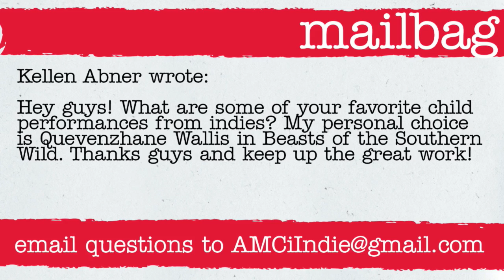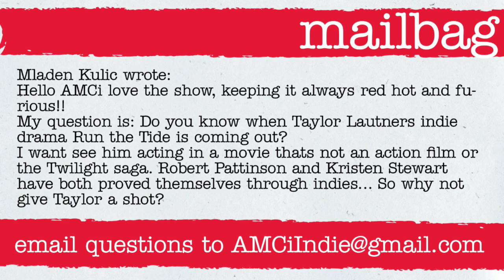AMCi Indie Spotlight - Ewan McGregor Back For Trainspotting 2?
On this episode of AMCi Indie Spotlight (Wednesday, June 24) Alicia Malone, David Griffin and Russ Fischer discuss:

Ewan McGregor says he’d come back for ‘Trainspotting 2'

First trailer for ‘He Named Me Malala'

‘The Stanford Prison Experiment’ gets first trailer

In Theaters Round-Up

Indie Picks: Films We Should Have Seen

Mailbag: Favorite child performances in indies

Could Taylor Lautner be a good dramatic actor?